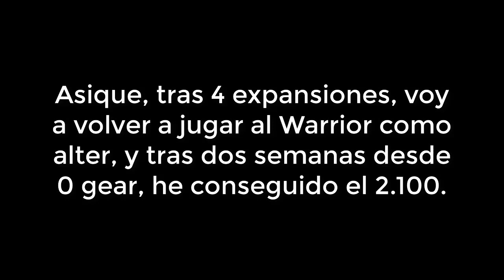Mi primer 2.100 con Guerrero Armas | Arenas 2vs2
Tras muuuuchas expansiones sin jugar warrior, aquí me teneis consiguiendo 2.100 tras 2 semanas de subirlo al 60 y jugar arenas sin equiparlo, todo jugado en directo en Twitch.

Si quieres apoyar con una donación o suscripción de MIEMBRO en YouTube, se agradeceria mucho